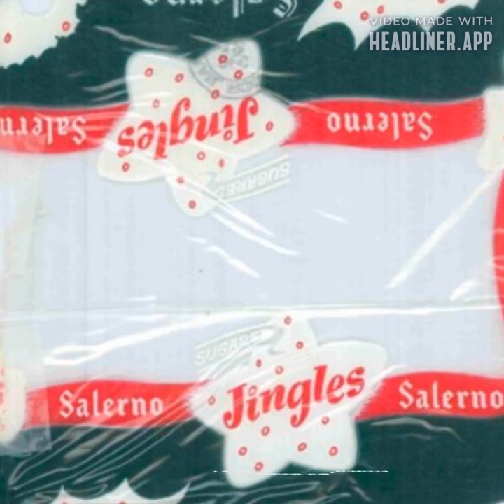Episode 91: Salerno Jingles Cookies, Eggnog from Vanished Chicagoland Businesses, and more.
I will be talking about Salerno Jingles Cookies, Eggnog from Vanished Chicagoland Businesses, and more Christmas Traditions.